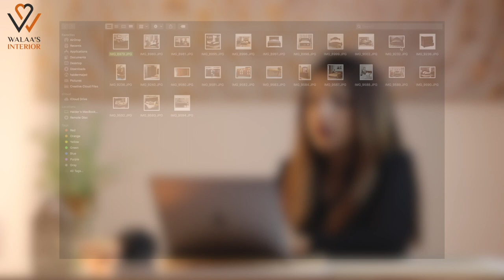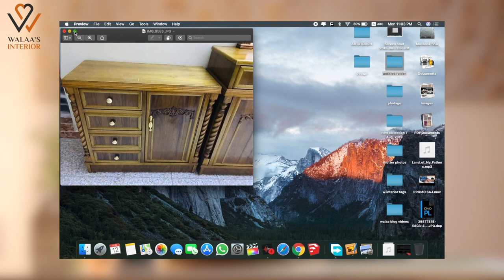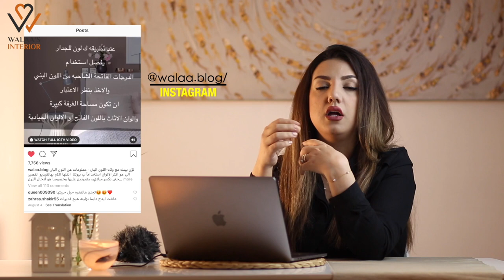(الجزء الثاني) طريقة تجديد غرف الصاج التقليدية نصائح للمتابعين !!..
الجزء الثاني: فيديو يخص موضوع غرف الصاج التقليدية والاخطاء الشائعة وكيفية اختيار كل تفاصيل القطع الخاصة بهذا النوع من الغرف , ومشاكل الموديلات الخاصة بهذه الغرف في وقتنا الحاضر
مع مصممة الديكور:  ولاء اسماعيل.

 الجزء الثاني... وفعلوا جرس التنبيهات وكونوا معنا على اطلاع كامل بكل مواضيع ونصائح الديكور الحديثة مع المهندسة ولاء اسماعيل.